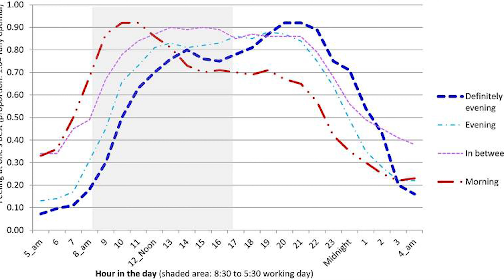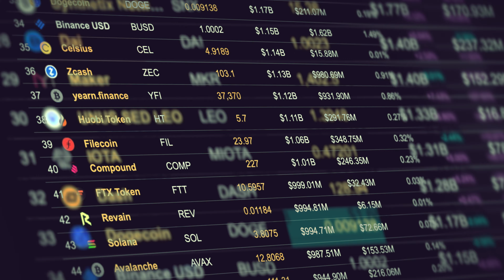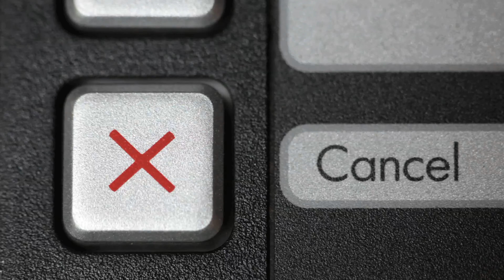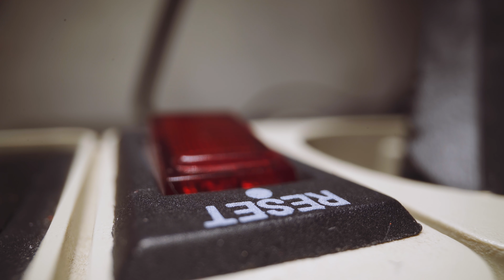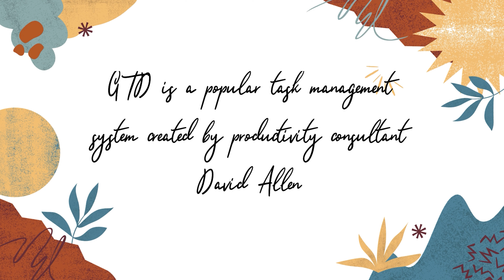5 Simple Tips to BEAT PROCRASTINATION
In this video, we're going to talk about one of the most common problems in the world of productivity: procrastination.

Procrastination is a problem that affect us all, but it doesn't have to be a problem. In this video, we're going to share with you 5 simple tips to help you beat procrastination and get things done.

2. Evans, Kelley, Kelley, 2017

⏳Timestamps:
00:00 Intro
00:47 Tip #1
2:16 Tip #2
3:50 Tip #3
5:10 Tip #4
6:08 Tip #5
7:24 Bonus Tip #1
7:58 Bonus Tip #2